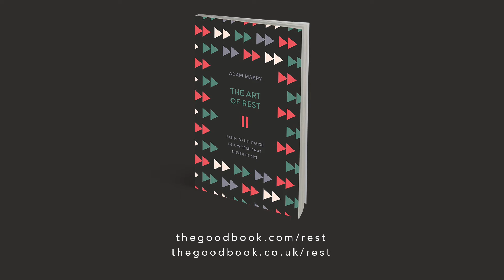How did Jesus get everything done?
How did Jesus do all the stuff he needed to do? Did he rest? Did he even need rest?

Adam Mabry, author of the new book The Art of Rest, responds.